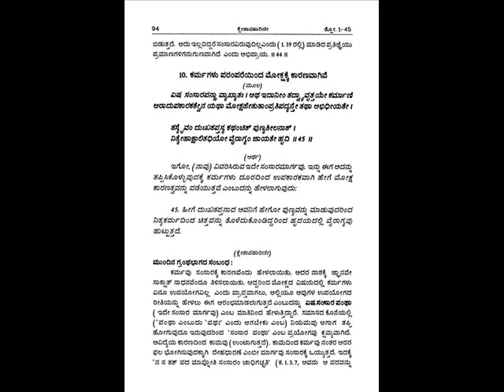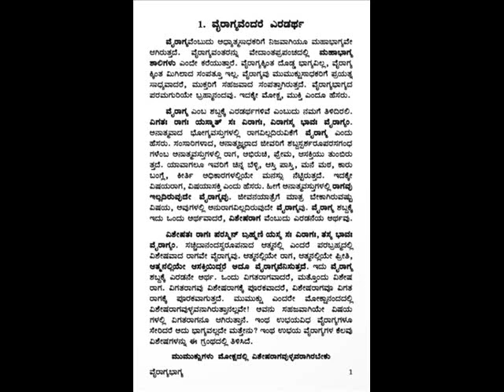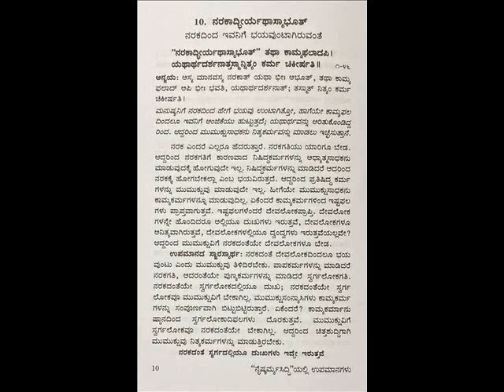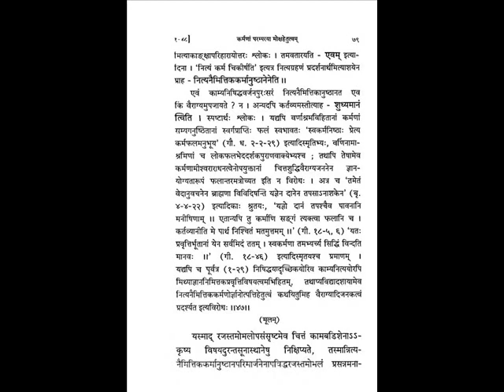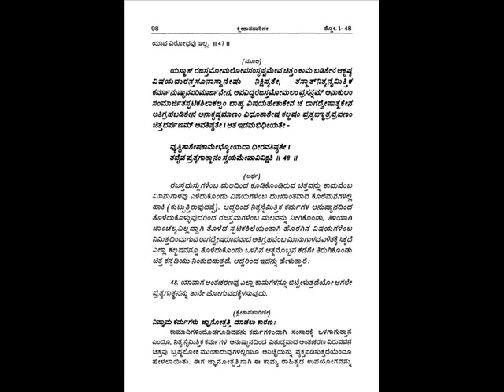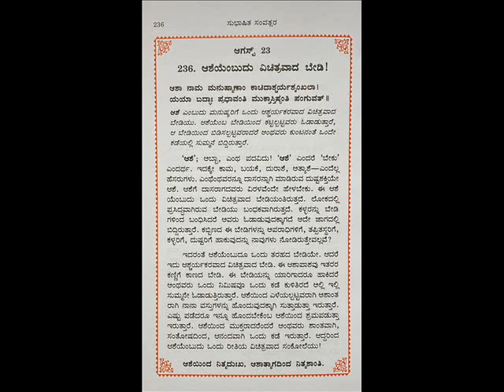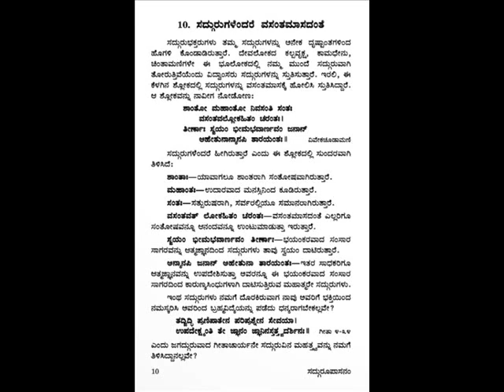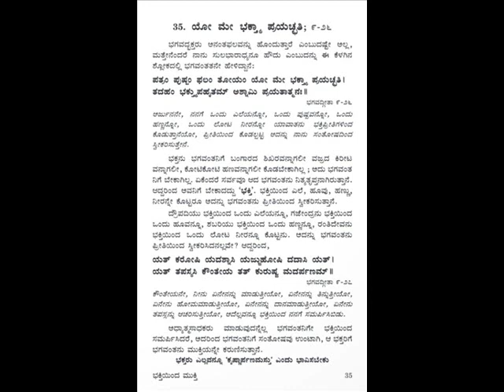SURESHVARACHARYA'S NAISHKARMYASIDDHI 1- 43 ನೈಷ್ಕರ್ಮ್ಯಸಿದ್ಧಿ ಪ್ರವಚನ Kannada Dr. K.G.SUBRAYA SHARMAJI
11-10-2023 ರಂದು ಅಧ್ಯಾತ್ಮವಿದ್ಯಾಪ್ರವೀಣ ಡಾ. ಕೆ.ಜಿ.ಸುಬ್ರಾಯ ಶರ್ಮರಿಂದ ಅಚ್ಚ ಕನ್ನಡದಲ್ಲಿ ಪ್ರವಚನ. ಭುವಿವೇದಾಂತೈಕ ಶ್ರೇಷ್ಠನಿಷ್ಠ ಇತ್ಯಾದಿ ಅನೇಕ ಬಿರುದಾಂಕಿತರೂ ಆದ ವೇದಬ್ರಹ್ಮಶ್ರೀ ವಿದ್ವಾನ್ ಡಾ. ಕೆ.ಜಿ ಸುಬ್ರಾಯಶರ್ಮಾಜಿ ಯವರಿಂದ ನೈಷ್ಕರ್ಮ್ಯಸಿದ್ಧಿ 01- 45 to 48 ( 039) ಉಪನ್ಯಾಸಮಾಲಿಕೆ . ಪೂಜ್ಯ ಶರ್ಮಾಜಿಯವರು ಕರ್ನಾಟಕ ಶಂಕರರೂ ಕನ್ನಡ ಶಂಕರರೆಂದೇ ಪ್ರಸಿದ್ಧವಾಗಿರುವ ಆದರ್ಶ ಯತಿವರೇಣ್ಯರಾಗಿಯೂ, ಮಹಾತಪಸ್ವಿಗಳಾಗಿಯೂ, ಬ್ರಹ್ಮನಿಷ್ಠರಾಗಿಯೂ ಇದ್ದ ಹೊಳೆನರಸೀಪುರದ ಶ್ರೀ ಶ್ರೀ ಸಚ್ಚಿದಾನಂದೇಂದ್ರಸರಸ್ವತೀ ಸ್ವಾಮಿಗಳ ಬಳಿ ೧೬ ವರ್ಷಗಳಕಾಲ ಸತತವಾಗಿ ಅಂತೇವಾಸಿಗಳಾಗಿ ಅಖಂಡ ಸೇವೆ ಸಲ್ಲಿಸಿರುವ ಮಹಾತ್ಮರು. ಇಂದಿಗೂ ತಮ್ಮ ಇಳಿವಯಸ್ಸಿನಲ್ಲಿಯೂ ಕೊಂಚವೂ ವಿಚಲಿತರಾಗದೆ ಪ್ರತಿನಿತ್ಯ ಸತತವಾಗಿ , ನಿಃಸ್ವಾರ್ಥವಾಗಿ ತಮ್ಮ ಗುರುಗಳಿಂದ ಪ್ರೇರೇಪಿಸಲ್ಪಟ್ಟು ಪ್ರವಚನ ಸೇವೆಯನ್ನು ಮಾಡುತ್ತ ಅನೇಕ ಲಕ್ಷಾಂತರ ವೇದಾಂತ ಆಸಕ್ತರನ್ನು ಸಾಧಕರನ್ನಾಗಿಯೂ, ಜಿಜ್ಞಾಸುಗಳನ್ನ ಮುಮುಕ್ಷುಗಳನ್ನಾಗಿಯೂ, ಮುಮುಕ್ಷುಗಳನ್ನು ಮುಕ್ತರನ್ನಾಗಿಯೂ ಮಾಡಿ ಮಾನವ ಜನ್ಮದ ಸಾರ್ಥಕತೆಗೆ ಕಾರಣರಾಗಿದ್ದಾರೆ.
On this day , 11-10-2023 Bhagavan Sureshwaracharya the direct disciple of Bhagavatpada Shankara, has authored Naishkarmya Siddhi 01 - 45 to 48 (039) which is a concentrated tonic in Vedantha explaining - for liberation there is no need of Karma as stated in Shrutis, अज्ञानहानिमात्रत्वात् मुक्तॆः कर्म न साधनम् । कर्मापमार्श्टिनाज्ञानं तमसीवॊत्थितं तमः ॥ नै. सि. that only removal (baadha) of ignorance is the purpose of all Vedanthas. Brahmavidya- Atmavidya is vastutantra jnaana, not kartrutantra. Introduction in English by MahamahOpadhyaya Dr.K.G.Subraya Sharmaji, song Sung Chitradurga Sanjeeva Murthy , under the able guidance of Karnataka Kalashree ubhayagana vidushi Dr. Shyamala G Bhave , Recorded, edited, Produced and published by Chitradurga Sanjeeva Murthy, Basavanagudi, Bangalore, ALL RIGHTS RESERVED, .